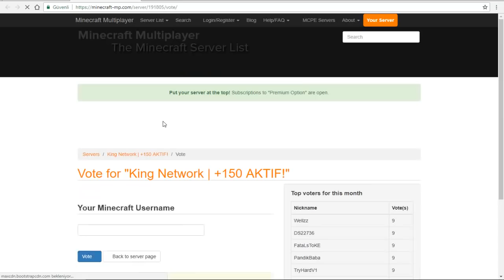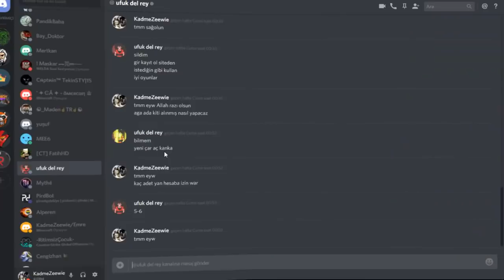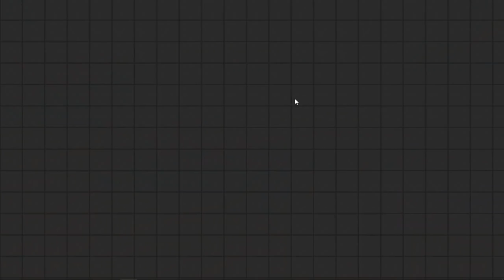Minecraft efsanevi op server tanıtımı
📌Hepinize merhaba gençler bu gün efsanevi bir serverle karşınızdayız op sunucu tanıtacam gördüğüm en güzel op sunuculardan biri iyi seyirler📌
👍Serinin devamı için like atarak bize destek olabilirsiniz 👍
📌Bilgisayar Sistemim📌
📌Ekran Kartım = Msı RX460 4GB 128Bit
📌Ana Kartım    = Msı H110M-PRO VD
📌İşlemcim        = İntet Core İ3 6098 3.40Ghz
📌Ramim            = Crucual 8GB 2400mhz
📌HardDiskim   = Caviar Blue 1Tb